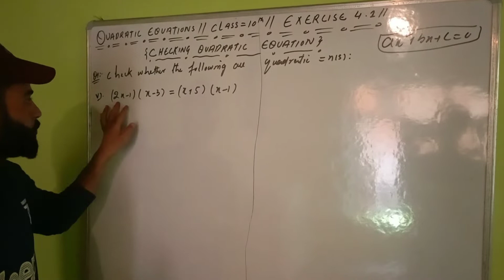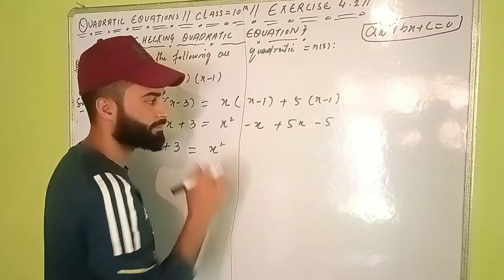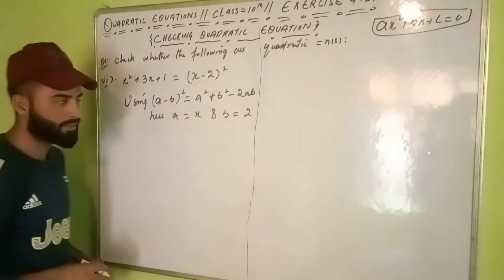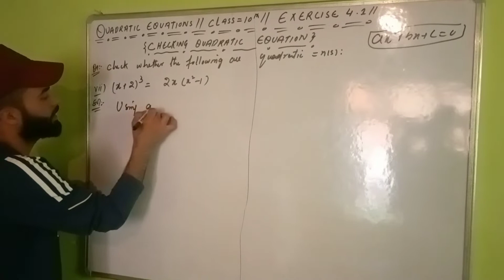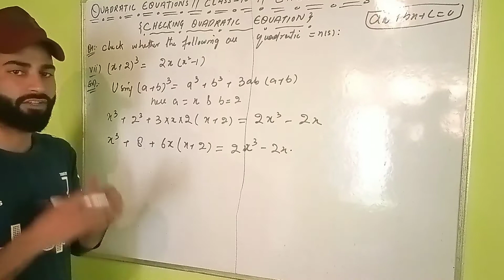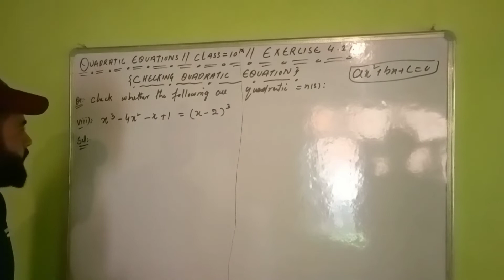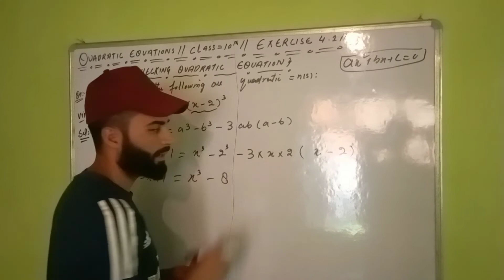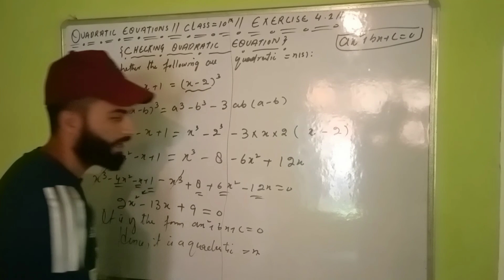Quadratic Equations || Class 10 ||Exercise 4.1 || Q 1| Parts 5,6,7,8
Class 10 th quadratic equations exercise first Question number 1 all parts solved..

watch out full lecture and clear your doubts ..

Topic = Quadratic Equations

Ex = 4.1

Question = 1

Parts = 5,6,7,8

video is for educational purpose only.copyright disclaimer under section 107 of the copyright act 1976,allowance is made for "fair use" for purpose such as criticism,coment,news reporting,teaching,scholorship and research .Fair use is a use permitted by copyright statue that might otherwise be infringing .Non-perfect educational or personal use tips the balence in favour of fair use.